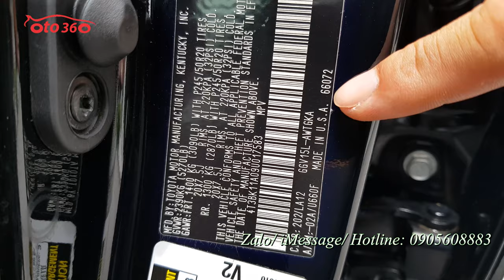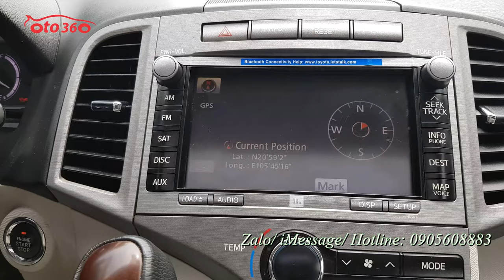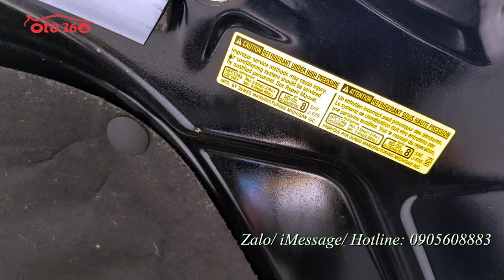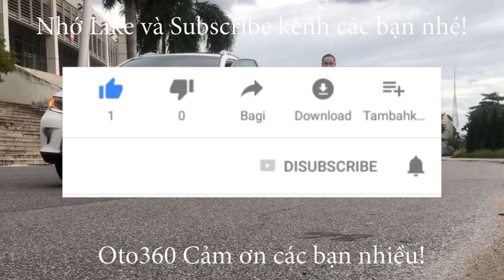Bán chiếc xe SUV 05 chỗ ngồi nhập khẩu nguyên chiếc từ Mỹ Toyota Venza 3.5 AWD 2009 tên tư nhân, biể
Bán xe Toyota Venza 3.5 AWD ( 2 cầu ) nhập Mỹ sản xuất năm 2009 bản full, đăng ký tên tư nhân, biển Hà Nội, xe rất đẹp chạy đúng 6,8 vạn mile. Xe rất đẹp, chưa dọn
Xe được trang bị động cơ xăng 3.5 L V6 kết hợp với hộp số tự động 7 cấp, chuyển động bằng 2 cầu chủ động, tự động (AWD)  là bản full nên xe đầy đủ đồ: Khoá thông minh khởi động bằng nút Stas/Stop, nội thất da cao cấp, 2 ghế trước chỉnh điện, có sấy ghế, vô lăng tích hợp các phím điều khiển, Bluetooth, ga tự động (Cruicontro) điều hoà tự động, màn hình Navigation, camera lùi, sấy gương,hệ thống âm thanh cao cấp loa JBL, cửa nóc, cửa sổ panorama , cửa gió điều hoà cho hàng ghế phía sau, cốp điện, đèn pha bi xenon, đèn pha auto, gạt mưa auto, lazang đúc R 19... Và nhiều option khác.